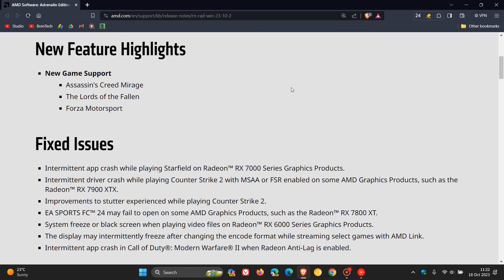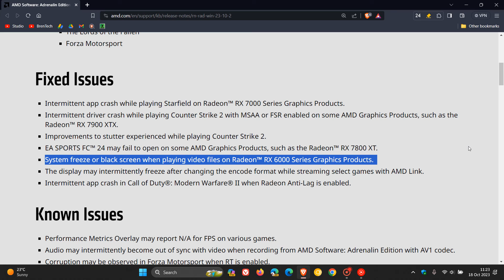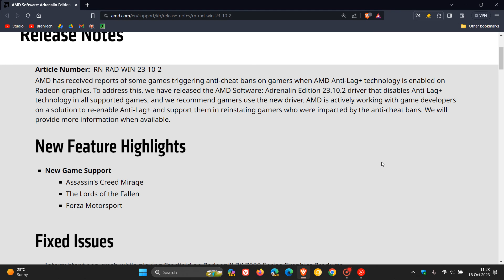AMD Radeon Driver 23.10.2 disables Anti-Lag+ and could fix Moment 4 & Black screen issues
This latest AMD Adrenalin Edition driver can be downloaded here for Windows 10 and Windows 11